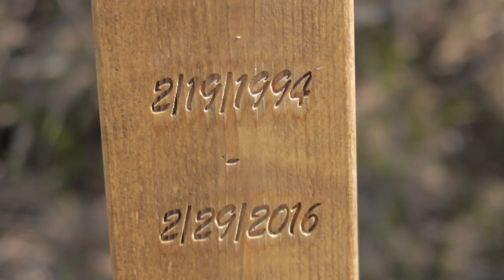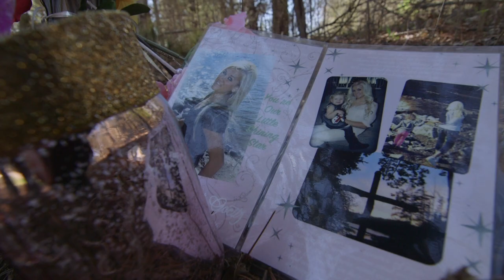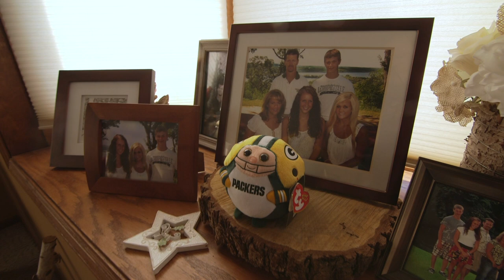Distracted Driving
A safety consultant and victim’s advocate turns his family’s tragedy into fighting for change.